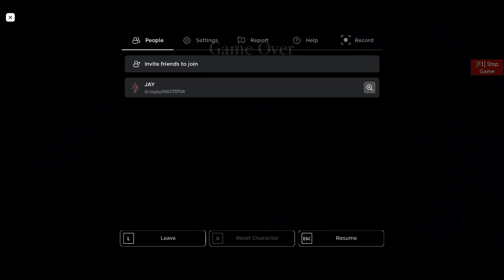PIGGY BUILD MODE SEASON 5 BIRTHDAY EVENT CLOWNY JUMPSCARE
BOT SKINS